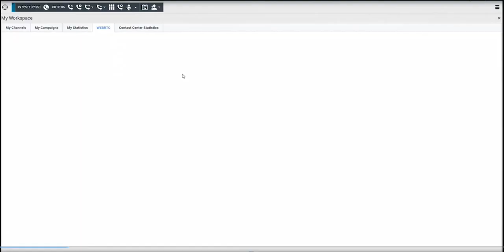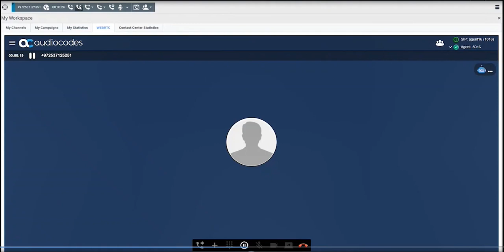Automatic Real-time Call Transcription Using AudioCodes WebRTC Softphone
Watch this video to see how AudioCodes WebRTC agent softphone can automatically generate call transcription in real time. The WebRTC softphone is fully integrated with the Genesys WDE agent client offering the agent a familiar call handling experience.